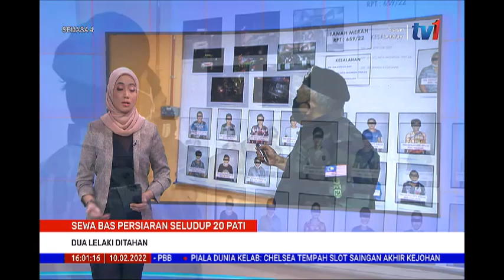10 FEB 2022 –S4-SEWA BAS PERSIARAN SELUDUP 20 PATI-DUA LELAKI DITAHAN